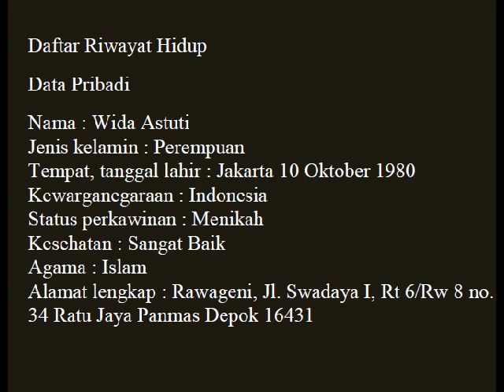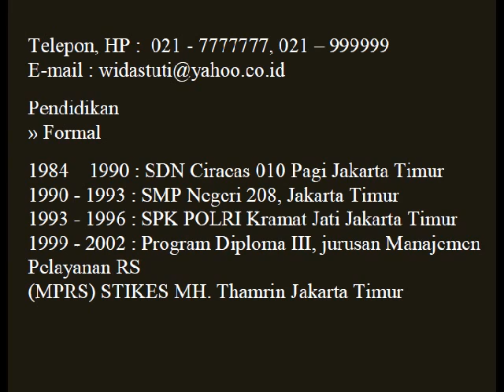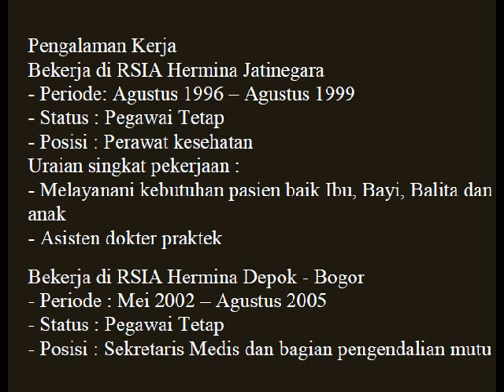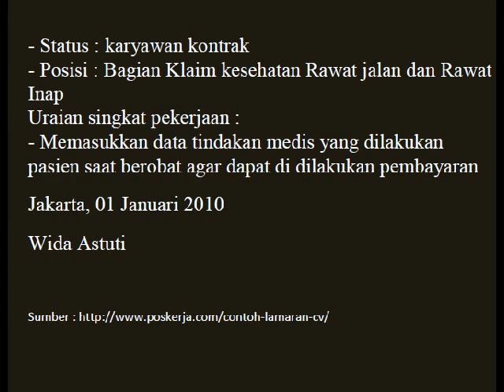Contoh curriculum vitae | contoh surat curriculum vitae